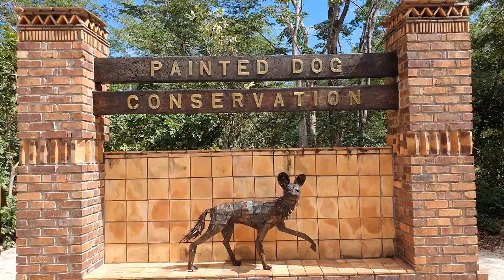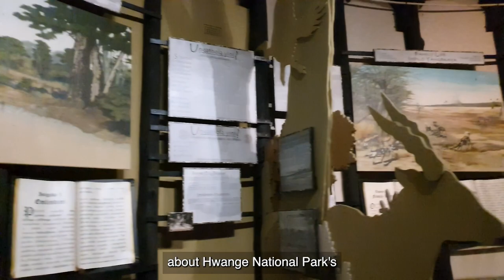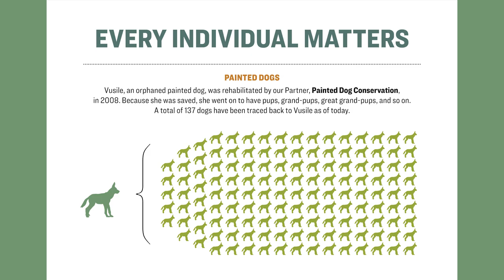Wildlife Conservation Expo | April 23, 2022 | Painted Dog Conservation